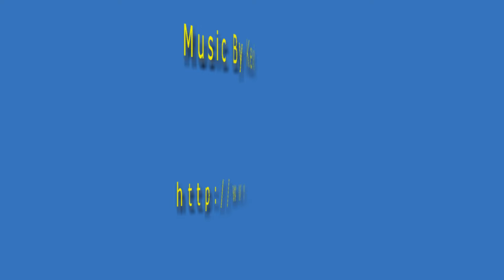Awesome Thunderstorm At Sunset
Awesome Thunderstorm At Sunset - About 1 hour compressed down to 3 minutes in 1080P HD.